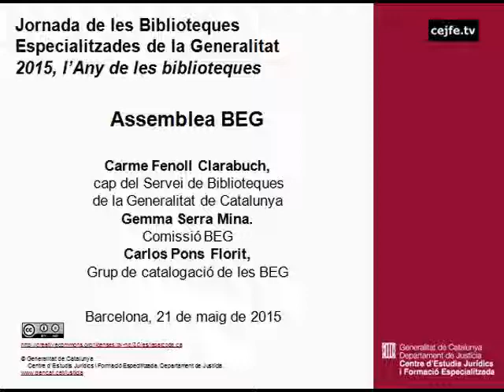Assemblea BEG. C. Fenoll, G. Serra, C. Pons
2015, l'Any de les biblioteques
Assemblea BEG. Carme Fenoll, Gemma Serra, Carlos Pons